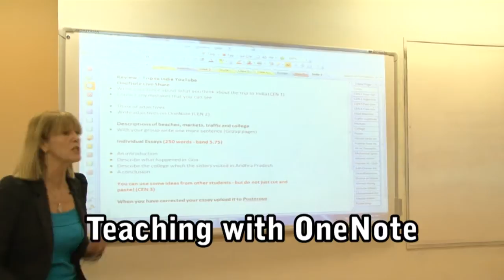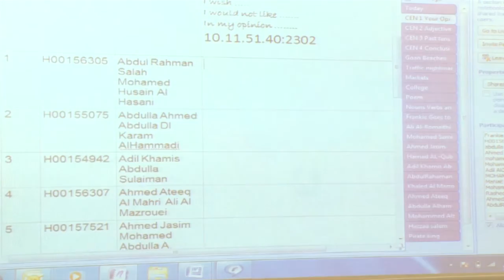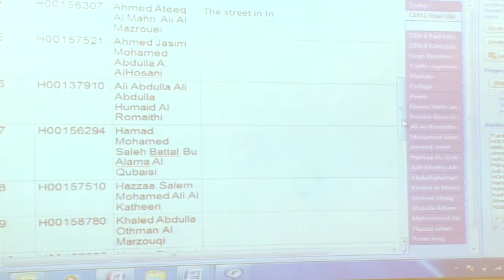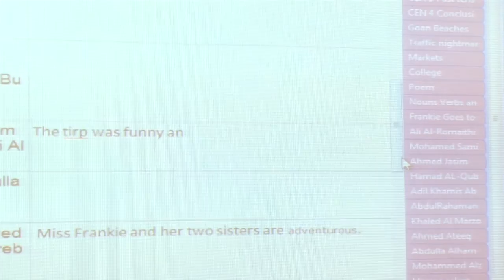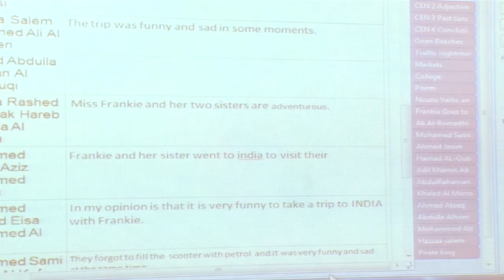Teaching with OneNote.mp4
Frances Sutton Teaching ADMC Students the benefits of using Microsoft OneNote.